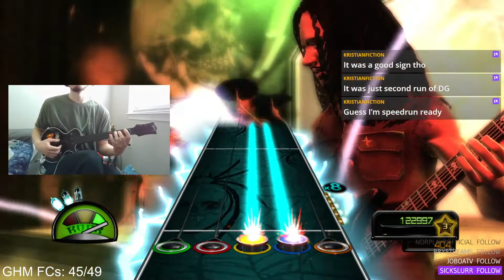GH:M - Dyer's Eve - Expert Guitar FC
Only 3 songs left, but since I hit this, I know I can hit All Nightmare Long and Hit the Lights. It'll just take a lot of practice time, but they're up next. One may not come for a bit, but who knows.

Really happy to get this. Probably one of my best on-console GH FCs ever.

Hardest part (Solo C-Bridge 4b) starts @ 4:03

Also the guitar clicks are on time with the song this time!